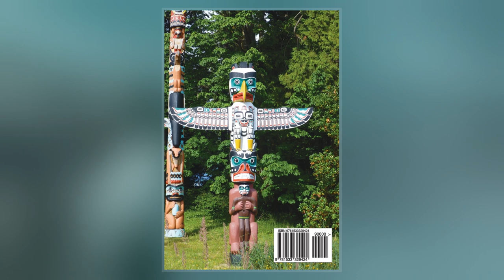Totem Pole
Totem poles  are monumental carvings, a type of Northwest Coast art, consisting of poles, posts or pillars, carved with symbols or figures. They are usually made from large trees, mostly western red cedar, by First Nations and indigenous peoples of the Pacific Northwest coast including northern Northwest Coast  Haida, Tlingit, and Tsimshian communities in Southeast Alaska and British Columbia, Kwakwaka'wakw and Nuu-chah-nulth communities in southern British Columbia, and the Coast Salish communities in  Washington and British Columbia.